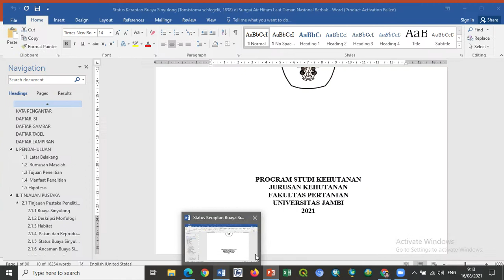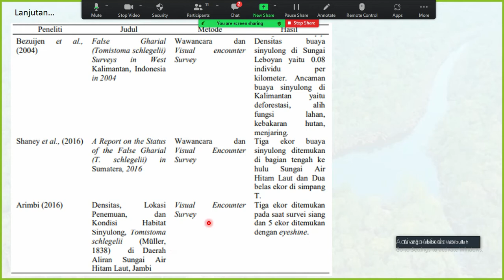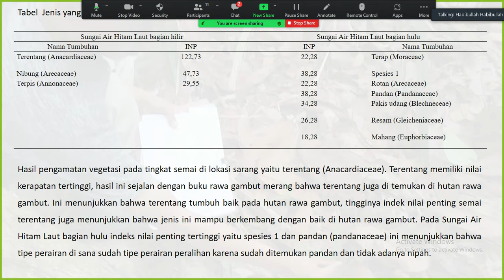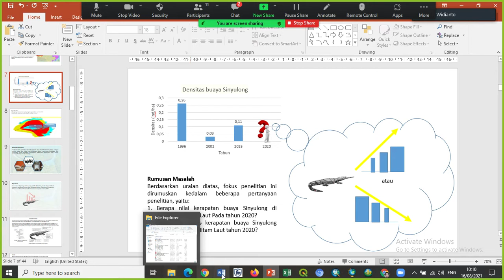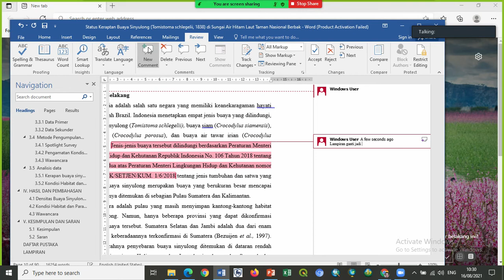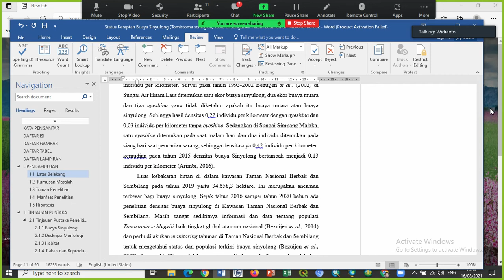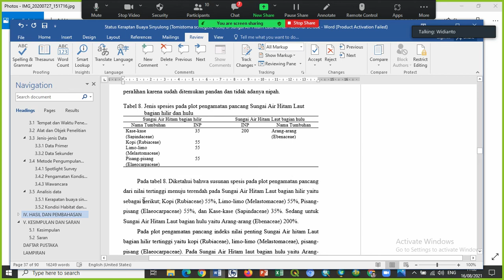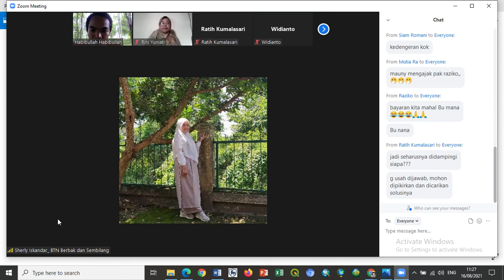Seminar Hasil Penelitian di Taman Nasional Berbak